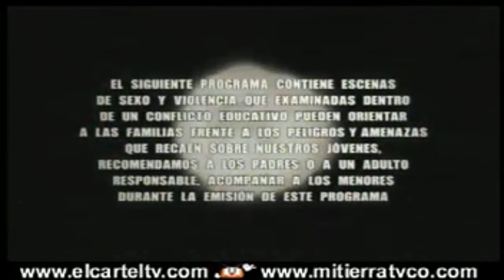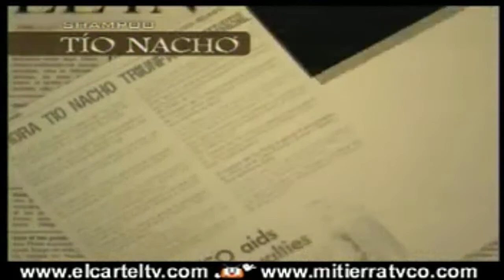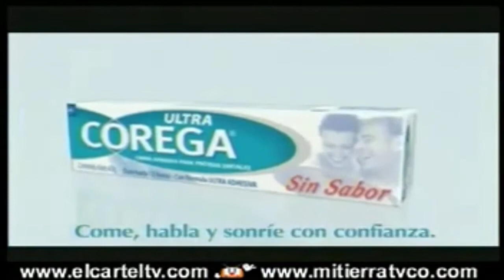tanda rcn del 2010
este es otro video que no había publicado y que había editado hace tiempo pero ha aqui esta aclarar que esto es extraído de twich.